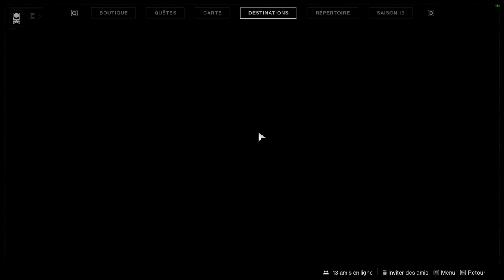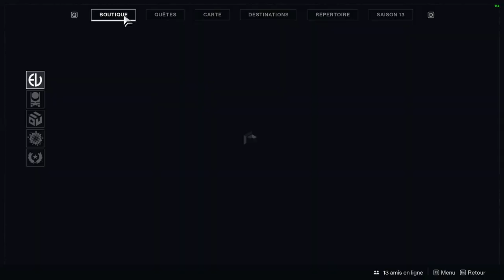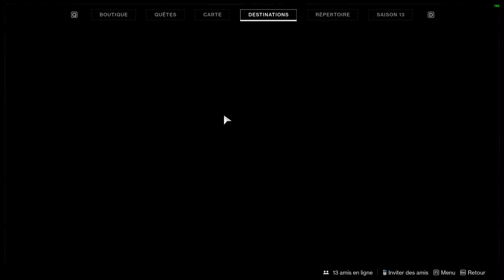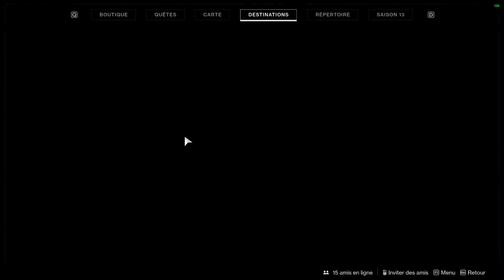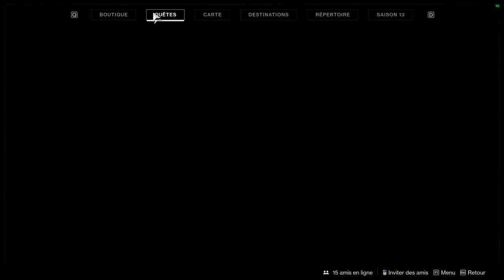VSSERTION DU CHVLLENGEUR